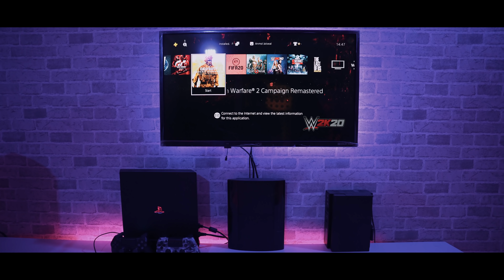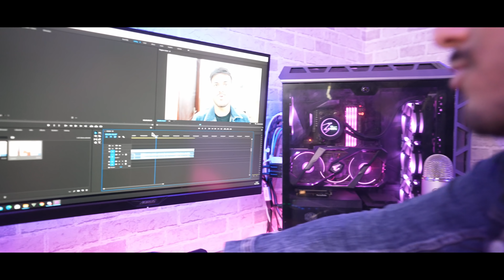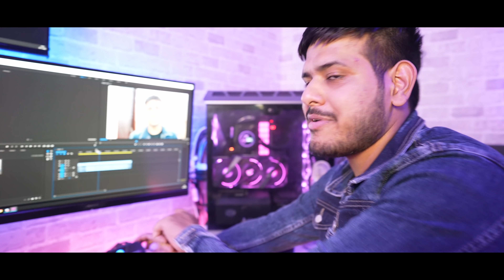My Gaming/Youtube Room Tour (2020) - Anmol Jaiswal 😍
xxxxx xxxxx xxxxx